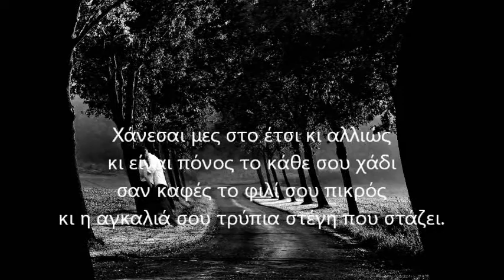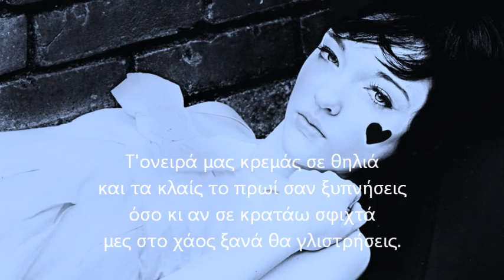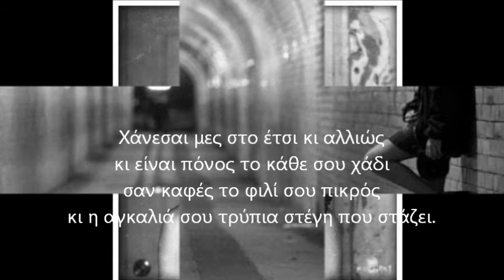''ΑΝΤΟΧΗ'' stixoi jobakΓ ΜΠΑΚΑΛΗ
ΚΑΤΟΧΥΡΩΜΕΝΑ ΠΝΕΥΜΑΤΙΚΑ ΔΙΚΑΙΩΜΑΤΑ
ΣΤΙΧΟΙ ΠΡΟΣ ΜΕΛΟΠΟΙΗΣΗ..ΓΕΩΡΓΙΑ ΜΠΑΚΑΛΗ

''ΑΝΤΟΧΗ''
στίχοι jobak...

Ραγισμένοι καθρέφτες παντού
της αλήθειας ματώνουν το βήμα
με κοιτάς κι όμως βλέπεις αλλού
με τυλίγεις σαν το άγριο κύμα.

Χάνεσαι μες στο έτσι κι αλλιώς
κι είναι πόνος το κάθε σου χάδι
σαν καφές το φιλί σου πικρός
κι η αγκαλιά σου τρύπια στέγη που στάζει.

Κολυμπάς στα γιατί και στα πως
θες στο τέλειο να βρεις το ψεγάδι
κι ενώ βλέπεις στο βάθος το φως
στο απόλυτο με ψάχνεις σκοτάδι.

Να'ναι ο δρόμος σεντόνι λευκό
κι εγώ μαύρη σκιά μες στη μέση
να μετράς λεπτό το λεπτό
με διακόσια πάνω μου ποιός θα πέσει.

Τ'ονειρά μας κρεμάς σε θηλιά
και τα κλαίς το πρωί σαν ξυπνήσεις
όσο κι αν σε κρατάω σφιχτά
μες στο χάος ξανά θα γλιστρήσεις.

Μένω εδώ κι ας μου κάνεις κακό
οι αντοχές μου, στροφές που τρομάζουν
στο κρασί μου κι αν βάζω νερό
τα...νοήματα οι λέξεις τ' αλλάζουν.!